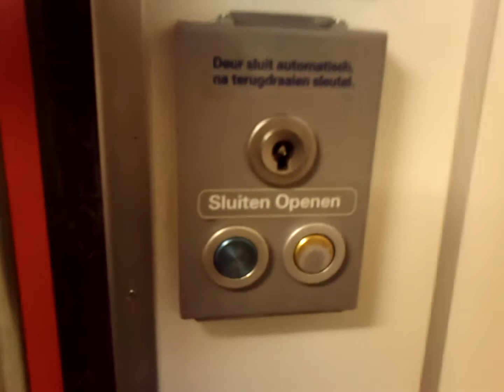Going out of Mat '64 Plan V 941 @ Railroad Station Geleen-Lutterade